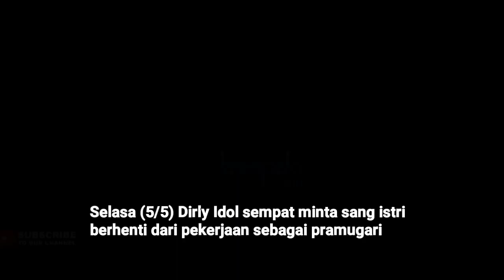Ini Penyebab Dirly Idol Minta Sang Istri Berhenti Bekerja Sebagai Pramugari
Dirly Idol memiliki istri yang bekerja sebagai pramugari pesawat terbang. Kepada wartawan di Jakarta, Selasa (5/5), Dirly sempat meminta sang istri berhenti bekerja karena khawatir dengan keselamatannya. (Hardi/Beepdo.com)